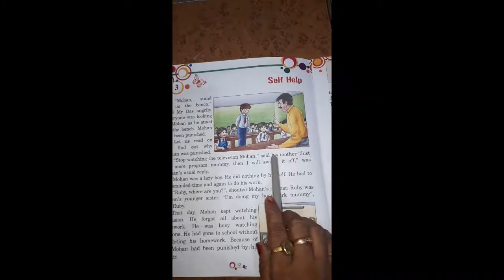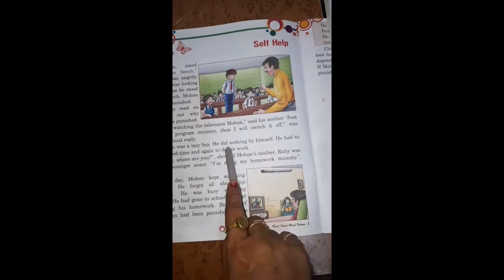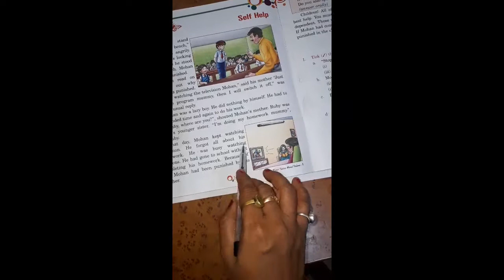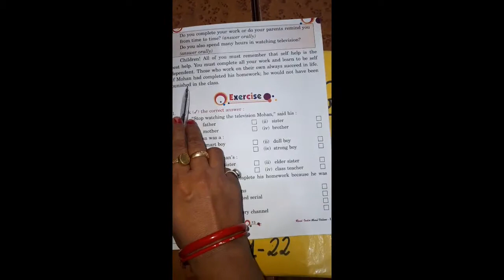Morals chapter 3 "self help"|| class 1st